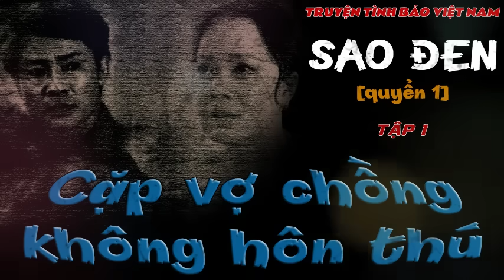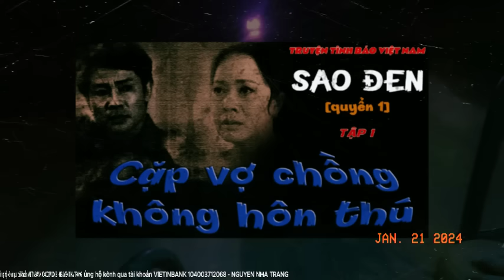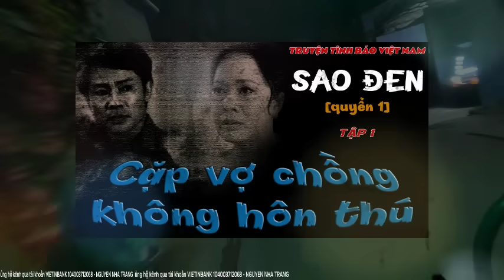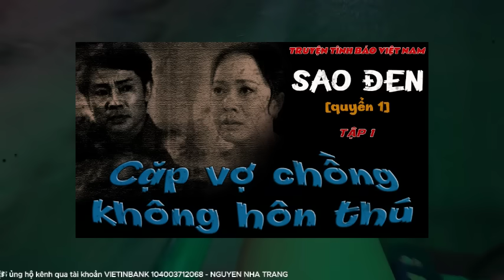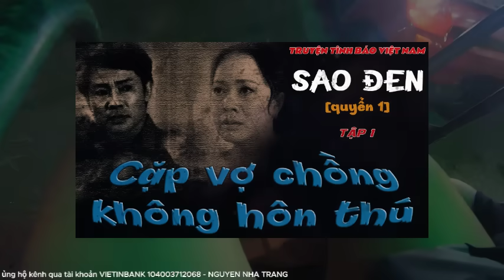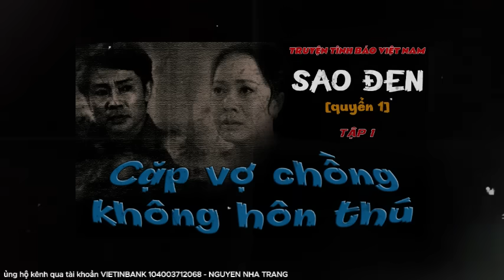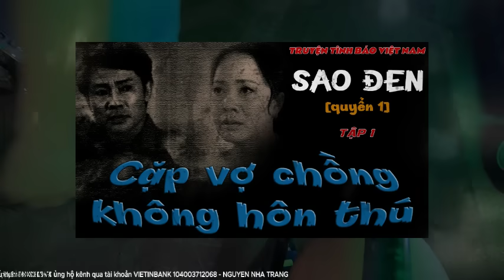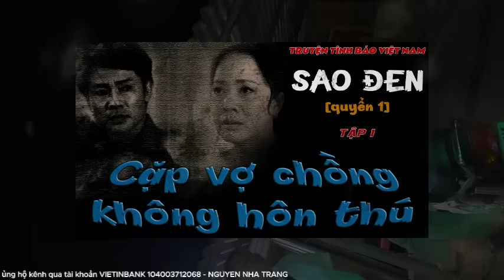[Tập 1] - TRUYỆN TÌNH BÁO HAY NHẤT VIỆT NAM | SAO ĐEN - Quyển 1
TRUYỆN TÌNH BÁO HAY NHẤT VIỆT NAM | SAO ĐEN - Quyển 1
👉 QUA TÀI KHOẢN VIETINBANK: 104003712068 - NGUYEN NHA TRANG